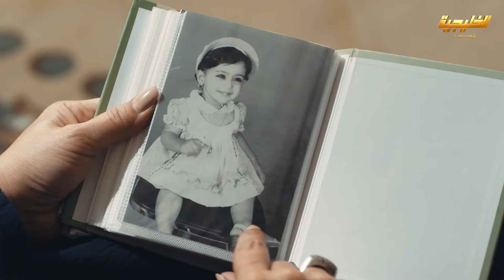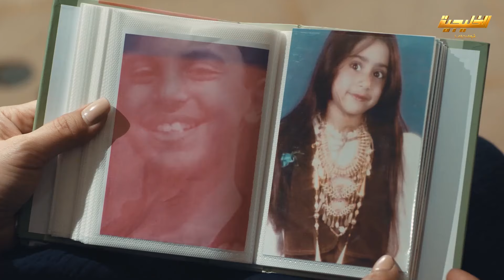عرف ان بنته تزوجت بالسرّ ما قدر يوقف على اجريه ونقلوه عالمستشفى😢مسلسل اخر المطاف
مقطع من مسلسل اخر المطاف